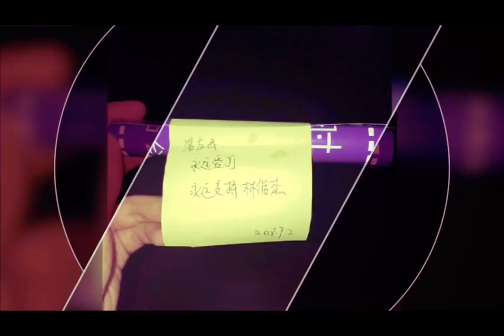JJ林俊杰30/6/2018南宁圣所演唱会帅帅照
照片和视频源自林俊杰粉丝微博
如有侵权请告知立马撤下